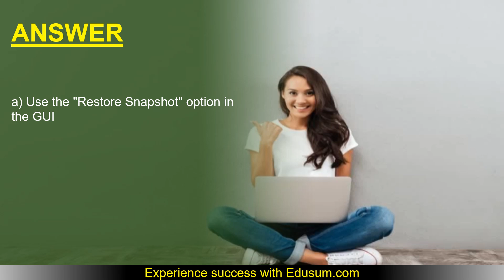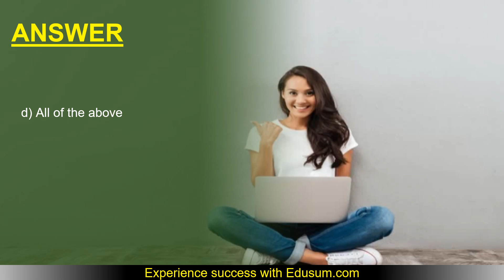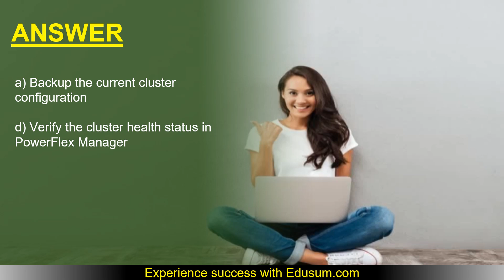PowerFlex Operate Certification: tips and study strategies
Make Your D-PWF-OE-00 certification journey easy. Discover the reliable D-PWF-OE-00 sample questions and additional resources through this video.
Want to Crack Dell Technologies PowerFlex Operate certification exam?
➤ Take the practice exams provided on this link. This will help you to crack Dell Technologies PowerFlex Operate certification exam.
➤ Are you worried about clearing Dell Technologies D-PWF-OE-00 certification exam?
➤ Is it hard to get a job without Dell Technologies PowerFlex Operate certification?
➤ Do you need a salary hike with Dell Technologies D-PWF-OE-00 certification?

we provide you exclusive practice questions. Our team of experts have designed this Dell Technologies PowerFlex Operate practice questions. The questions are well selected so it leads you towards success. Our unique Dell Technologies D-PWF-OE-00 practice test offers some great features. These are listed below

➤ It gives you a chance to solve real time scenario based questions for Dell Technologies D-PWF-OE-00 certification.
➤ You get unlimited attempts for two months to solve Dell Technologies Certified PowerFlex Operate sample questions.

➤ You become updated about the detailed syllabus.
➤ Before taking the practice test, glimpse of sample question is offered.
➤ For more information on Dell Technologies practice test please refer to FAQs.
➤ Visit this link to know more about Dell Technologies PowerFlex Operate.